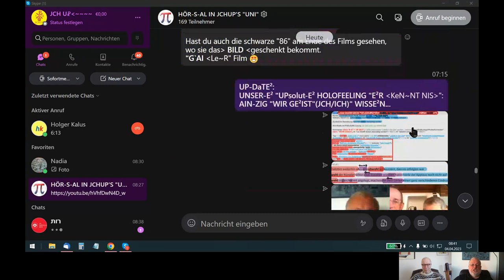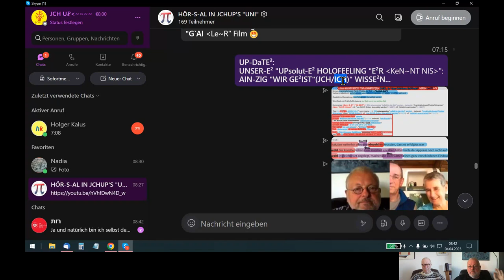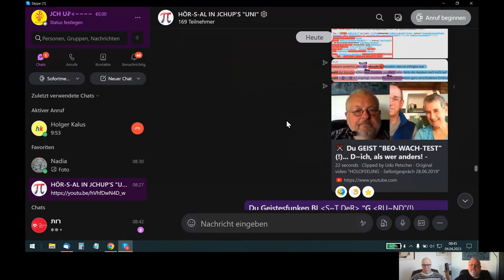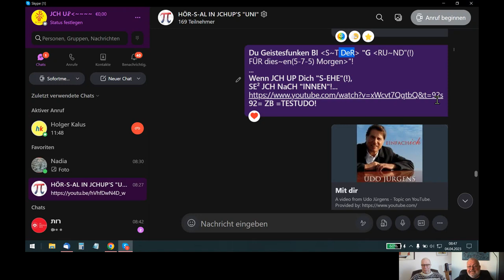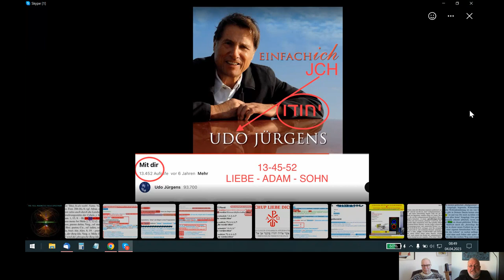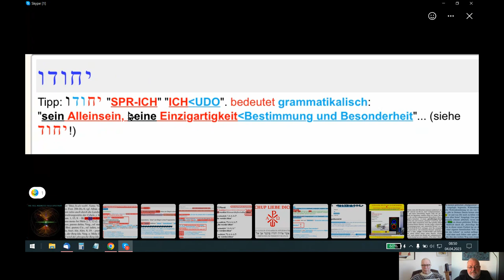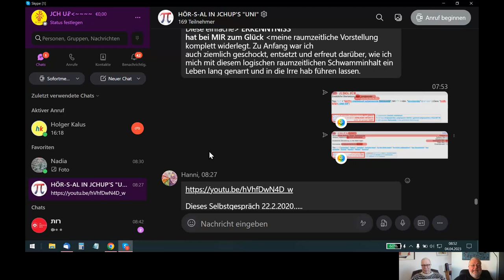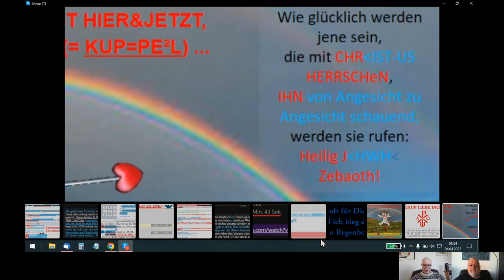🆙 HOLOFEELING - AINZIG "WIR GE²IST(JCH/ICH)" WISSE²N!